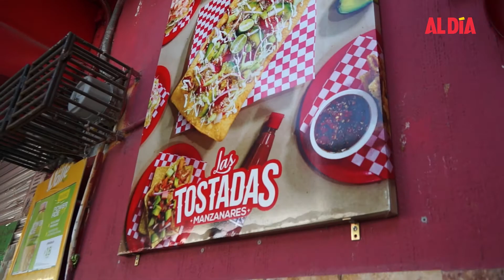Botanas clásicas de León | El Sazón de Al Día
🤩 Guacamayas, tostadas y taquitos dorados son los platillos típicos en cualquier negocio de botanas en León Guanajuato, pero Paco Zambrano no se detuvo ahí y en Las Tostadas Manzanares puedes probar sus deliciosas creaciones como tostadas de carne asada, aguachile de oreja, tostada de pata de res, aguachile de cueritos, duros de harina preparados y hasta sangría preparada 🤤

¿Ya los probaste? ¡Déjanos tus comentarios!